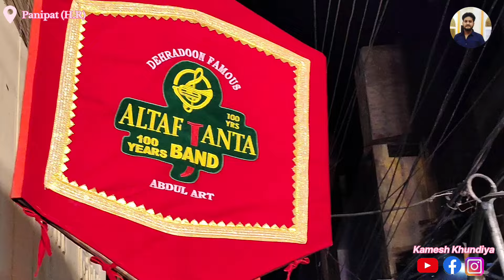Rafta Rafta (Full HD) Super Performance's ll Monu Bhai Rakib Bhai ll Altaf Band Dehradun ...